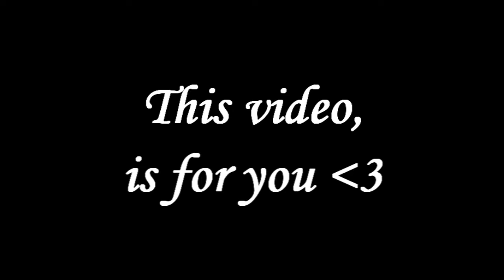BJ / BP - MonTyy --- Shuffle for my best friend :)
Dakujem moc za všetko... vážim si to.. a závidim vám každú chvilu čo ste spolu.. prajem vam to a som tu pre vás :)